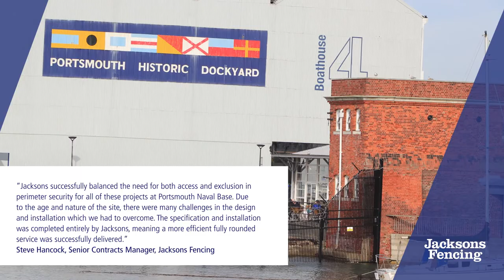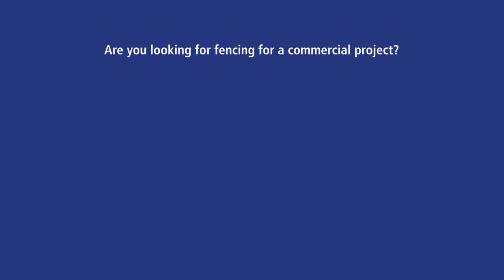Portsmouth Naval Base | Jacksons Fencing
Significant infrastructure works were carried out at Portsmouth Naval Base in order to modernise facilities and prepare for the arrival of the Royal Navy’s two new 65,000 tonne Queen Elizabeth Class aircraft carriers.

BAE Systems identified Jacksons Fencing to provide high-security and access solutions at a number of locations on the naval base.